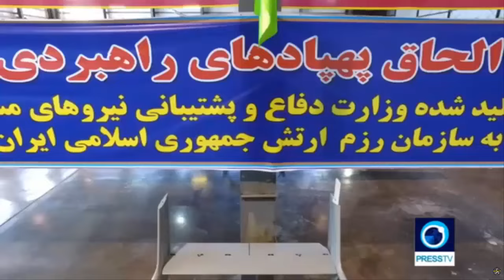Iran Receives Dozens of New Locally Developed Reconnaissance and Combat Drones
The Islamic Republic of Iran Army has taken delivery of a number of strategic combat, reconnaissance, destruction, and radar drones, designed and manufactured domestically in collaboration with the Iranian Defense Ministry.

The unveiled UAVs, including the Ababil-4, Ababil-5, Arash, Bavar, and Karrar models, claim to offer various capabilities such as reconnaissance, surveillance, electronic warfare, combat, signal data collection, destruction, long-range, and precision-strike missions. These drones are said to be equipped with self-protection measures, anti-electronic warfare systems, indigenous navigation systems, and smart precision-strike weapons.